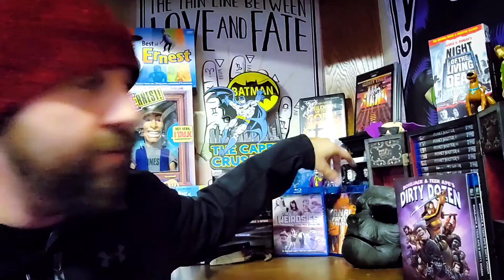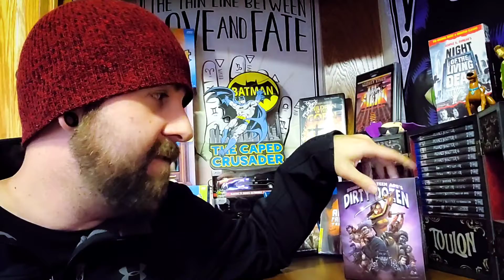Updates, 3 Future Projects for the Channel & Where I've Been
so, I haven't been feeling the greatest. but I have a tid bit of stuff I've got planned for future projects and the gaming will continue for now. enjoy! don't Forget to Like, Share & Subscribe.